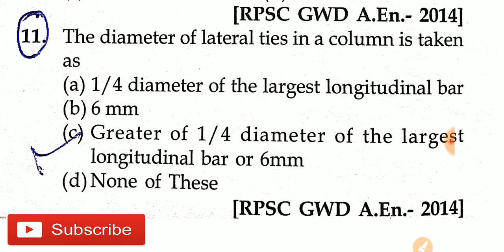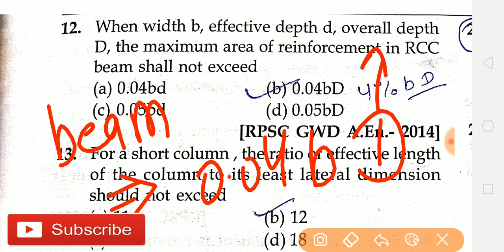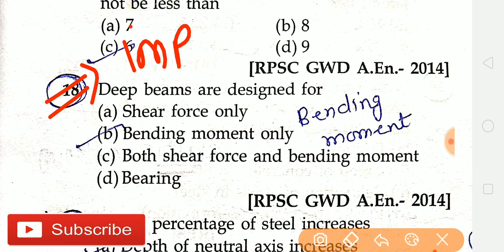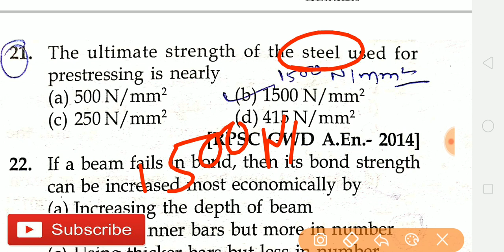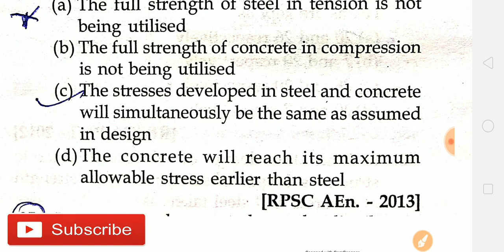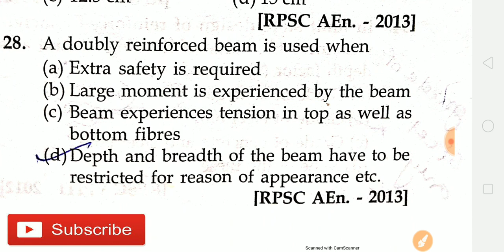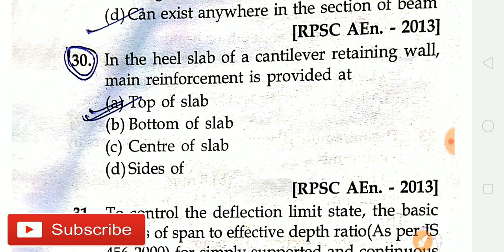RSMSSB JE = RCC ENGINEERING PRACTICE QUESTIONS